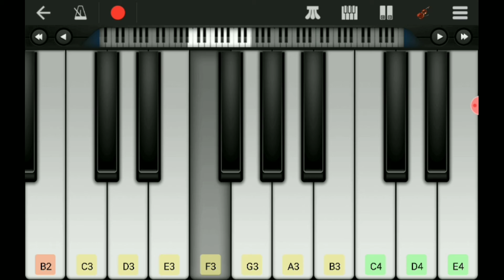Bahubali piano walkband tutorial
bahubali piano tutorial